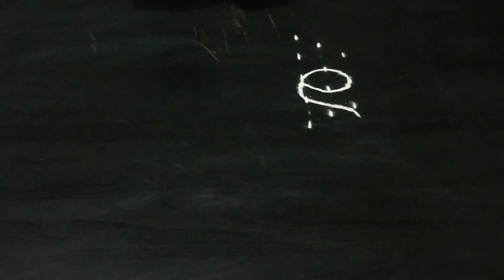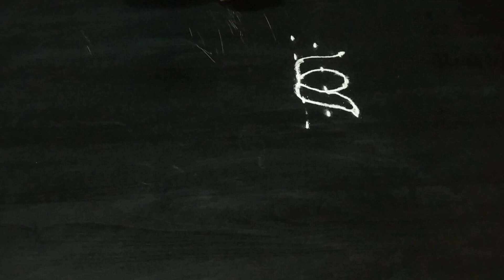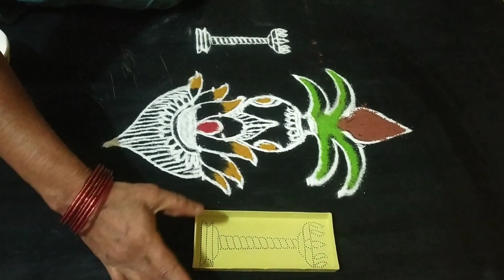అక్షయ తృతీయనాడు తులసి కోట ముందు కలశం ముగ్గు వేయడం వల్ల మనకు అష్టైశ్వర్యాలు చేకూరుతాయి/thulasi kota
akshaya అక్షయ తృతీయనాడు తులసి కోట ముందు కలశం ముగ్గు వేయడం వల్ల మనకు అష్టైశ్వర్యాలు చేకూరుతాయని విశ్వాసంrangoli vlog youtube trendingshorts beautiful beautiful easy easy festival తులసి yt #